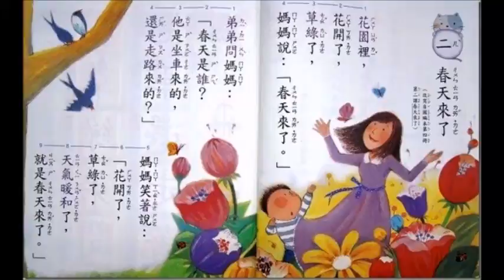24 2 2021 銅鑼灣散策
會所重開，同教練立即出擊！ 咁打完波首選梗係去冇得輸嘅 Tai Hang Bar  & Grill 嘆牛扒啦！ 🤣😋

之後去灣仔碼頭新景點打卡。 運動美食休閒之旅再度復活！ 💪🏼🤤😆

大家可別錯過這兩分半鐘的眼睛去旅行 music video 喔！